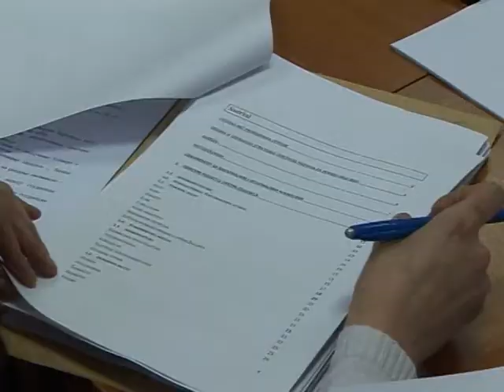48 sednica opštinskog veća